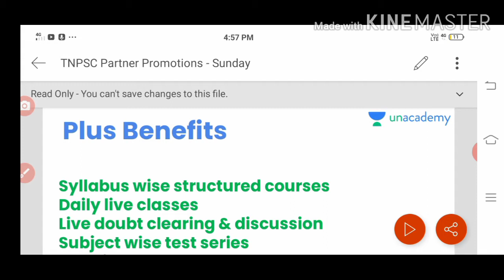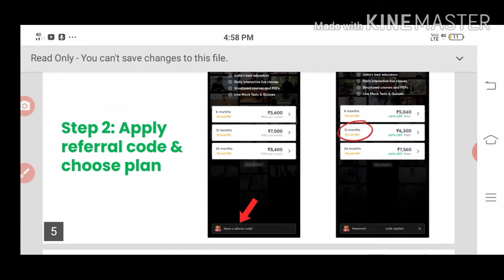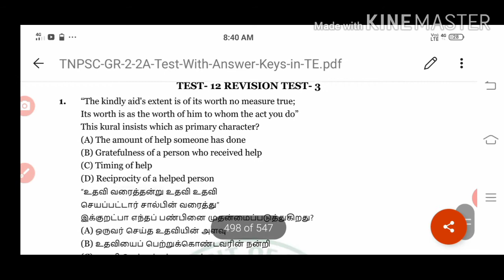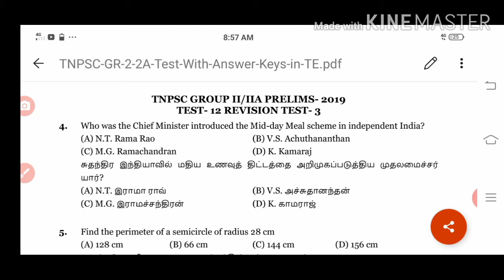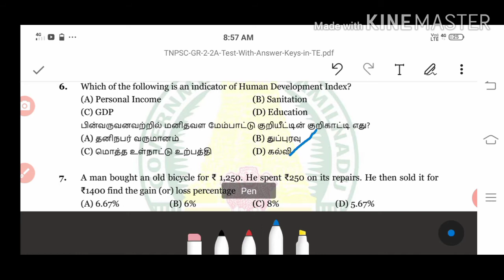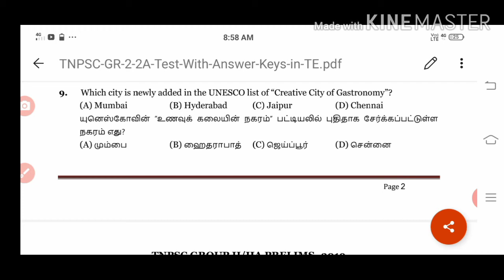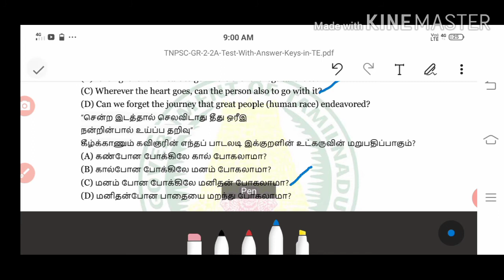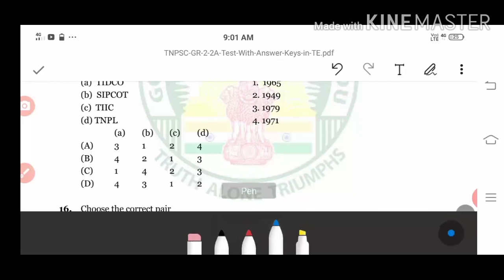Tnpsc group 2/2a prelims/ Test 12/part 1/Tnpsc group 4